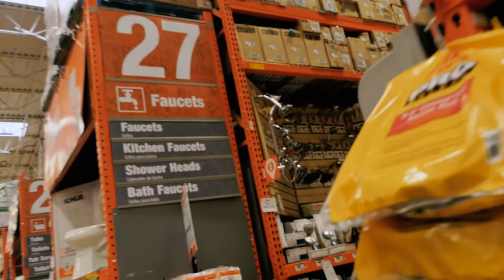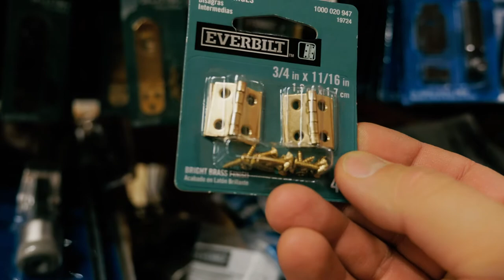The barn doors VLOG E0200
Those take you to our account with Amazon that produces so called "income". Every 10 or 20 episodes we'll log in to see another few bucks accumulated (and I do mean a few bucks!) but with time (lots of time) they do make a difference and allow us to actually pay for Canon/Nikon/GoPro/DJI service charges so we can fix all the equipment that constantly gets broken while producing the videos posted on this channel. You think it's possible to not break equipment and make interesting content? OK, it is... we don't break it too much but watch Episode 001.. things just happen! If it's not equipment repair it's gas for the road so we can GET to all the destinations we want to show you. It's food for the three poochies we have as our loyal companions, it's make up for David so can remain presentable while talking to you (absolutely NOT wearing make up!! - David) and about 5 cups of coffee per day (when we say day here we really mean night) so the editing of the videos doesn't cease. In other words - the needs are abundant and every one of your clicks matters, please consider following the links and.. if you're not interested in the equipment we are listing PLEASE BUY SOMETHING YOU WANTED TO BUY ANYWAY :) :) :) believe it or not by some complex online magic this helps us in a small way too. We really really really appreciate all your support!